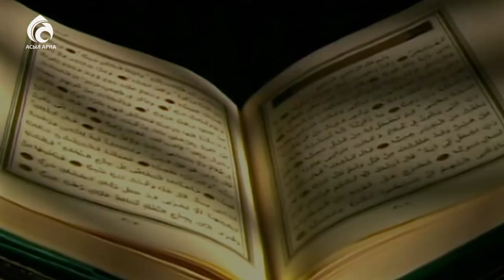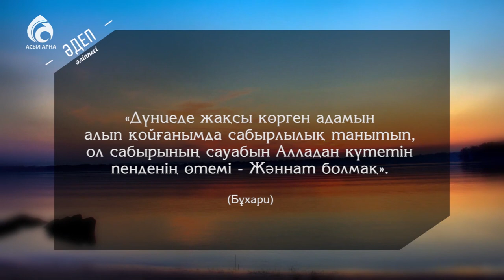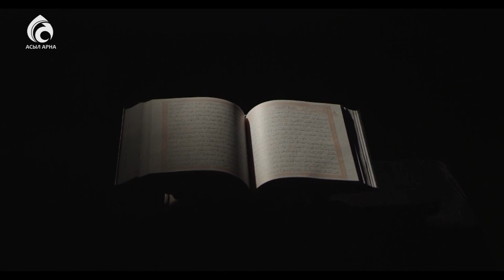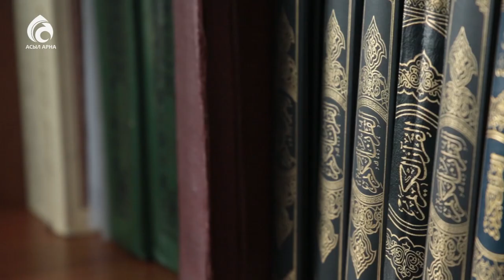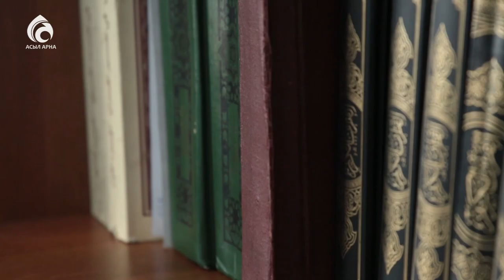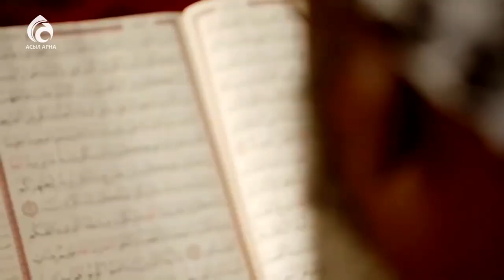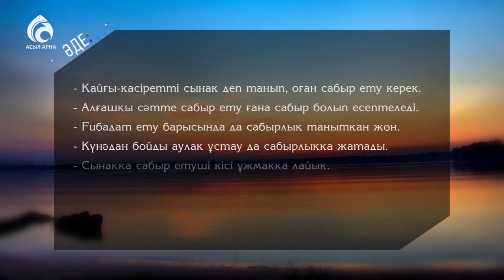Сынаққа сабыр ету \ Әдеп әліппесі \ Асыл арна